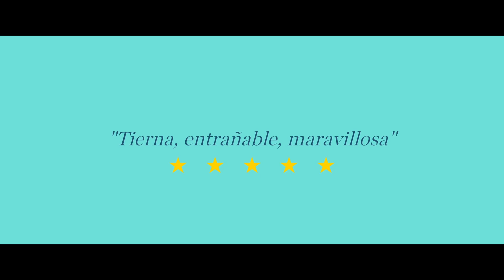Pequeños grandes amigos 👌 tráiler español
Tráiler en español de la película francesa PEQUEÑOS GRANDES AMIGOS, de Andréa Bescond y Eric Métayer.

SINOPSIS
La cafetería de la escuela de Brieuc está siendo remodelada. Con gran pesar Aude, la
maestra, debe llevar a los niños al comedor del asilo de ancianos cercano para el
almuerzo diario.
Yannick, el cuidador principal del asilo no está muy feliz de verlos invadir el espacio de
sus residentes, máxime cuando andan escasos de personal y recursos. Un choque
generacional parece inevitable. Quién declarará la guerra primero: ¿los residentes o
los invitados?
Pero intereses compartidos y una serie de situaciones cómicas generarán verdaderas
amistades entre los ancianos solitarios y los bulliciosos niños de la escuela. Está claro
que, este nuevo arreglo, es una experiencia de crecimiento para todos y cada uno de
ellos.